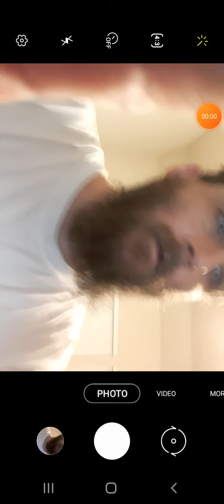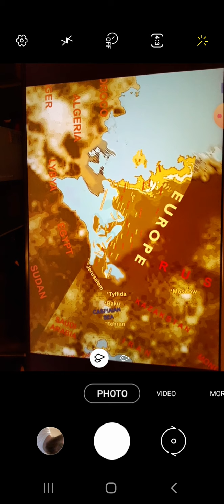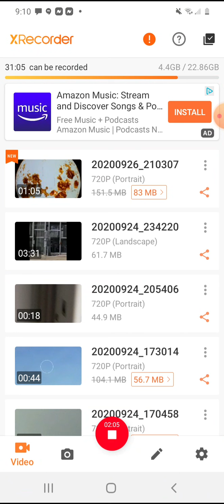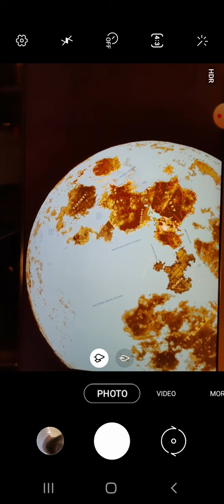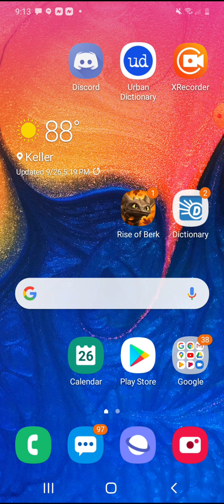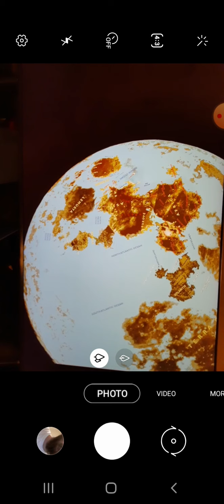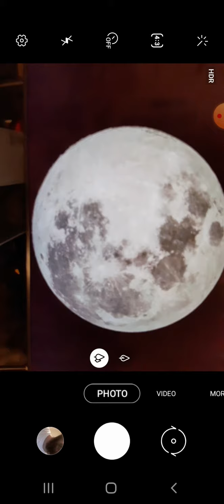The holographic flat plane reflection in the sky of sonoluminesence!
I need help with a program where I can edit music/commentary and if anyone can tell me where this map comes from .I think this is what the channel crater earth is referring to along with the freezing of the earth from the star of David star tetra he don matrix